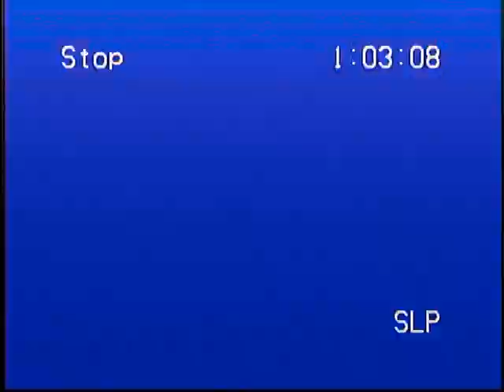Lexington, Al 1996 Ntpa Unlimited Pulloff